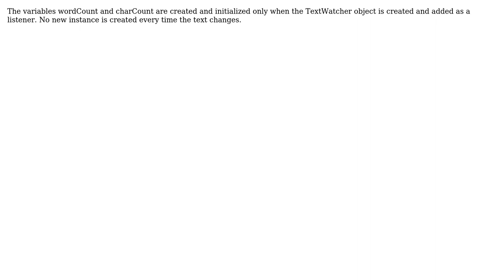Software Engineering: How are objects treated in an anonymous inner class?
With thanks & praise to God, and with thanks to the many people who have made this project possible! | Content (except music & images) licensed under CC BY-SA | Music | Images & others | With thanks to user Florian F user Captain Save A Hoe and the Stack Exchange Network Trademarks are property of their respective owners. You are responsible for your own actions.